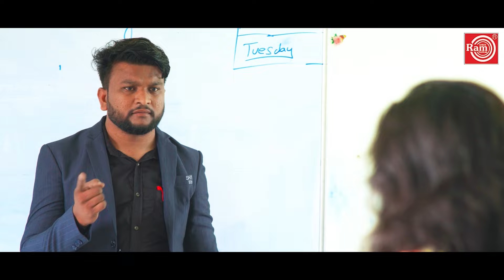Ganesha Aala || Rajal Barot || Ganpati Video Song 2021 || गणेशा आला || Ram Audio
Rajal Barot Ganapati Song 2021 "गणेशा आला " @RamAudio

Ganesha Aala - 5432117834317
Bigde Sabke Kaam Saware - 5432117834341
Karu Seva Denge Meva - 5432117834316
Maat Pita Banke Tune Sabko Hai Pala - 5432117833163
Sabke Dilo Mein Tuhi Biraja - 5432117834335
Sare Srishti Ke Bhagya Vidhata - 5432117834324
Tere Dar Aaye Ho Khali Na Jaye - 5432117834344

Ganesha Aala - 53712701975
Bigde Sabke Kaam Saware - 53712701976
Karu Seva Denge Meva - 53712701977
Maat Pita Banke Tune Sabko Hai Pala - 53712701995
Sabke Dilo Mein Tuhi Biraja - 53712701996
Sare Srishti Ke Bhagya Vidhata - 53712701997
Tere Dar Aaye Ho Khali Na Jaye - 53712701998

Song:Ganesha Aala
Title:Ganesha Aala
Singer:Rajal Barot
Artist:Rajal Barot
Compose & Lyrics:Rajvinder Singh
Edit:Naresh Rajput
Choregrapher:Karan
Production:Mahesh Prajapati
Genre:Ganpati Song
Director:Faruk Gayakwad,Naresh Rajput
Producer:Sanjay Patel
Music Label:Shri Ram Audio And Telefilms